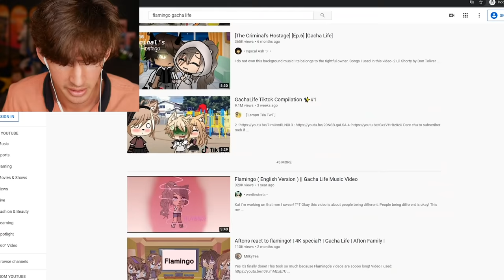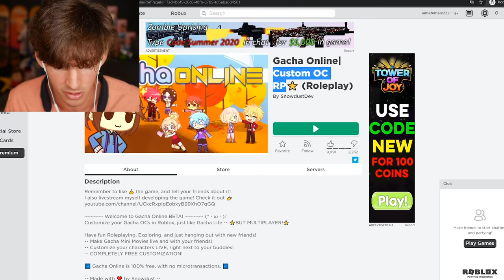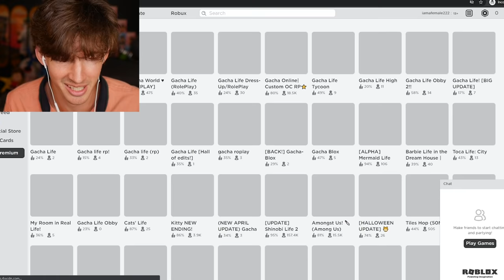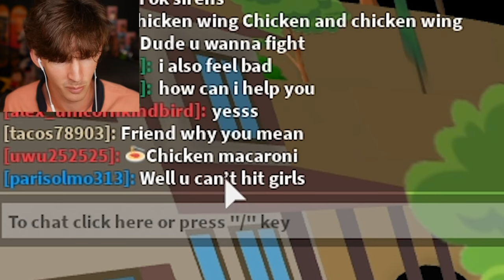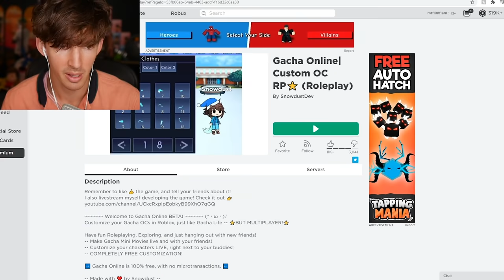ROBLOX GACHA LIFE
merch out later this month!
Legitimately a great game lol I’ve never played Gacha Life before but it sounds like a great way to get into animation and video making cool they brought a multiplayer thing to Roblox